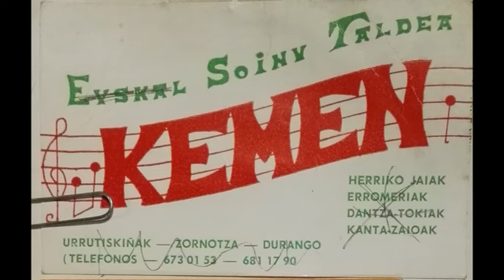Kemen - Kanta gizonari - 1978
Zornotzako KEMEN musika taldearen "Kanta gizonari" kantua, 1978 urtekoa.

KEMEN dira:
Ander Gorospe - Ahotsa
Xabier Villa - Gitarra
Bernardo Jareño - Bajua
Higinio Romero - Bateria
Gaspar Corchero - Tronpeta
Luis Berasategui - Saxoa
Iñaki Amorebieta - Teklatua